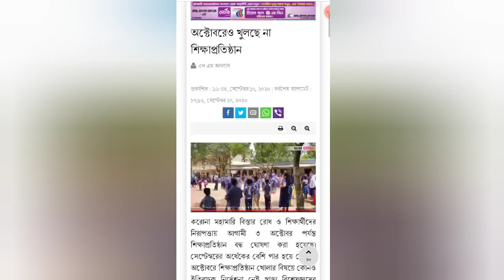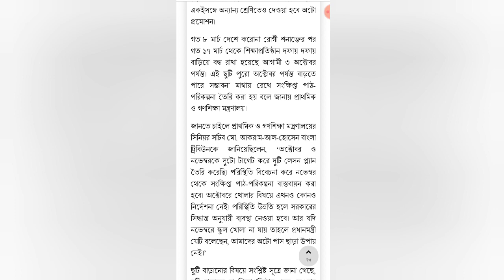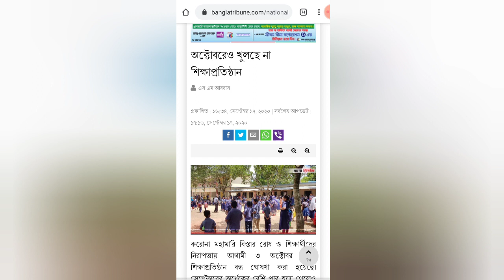অক্টোবরেও খুলছে না শিক্ষাপ্রতিষ্ঠান || তাহলে কবে খুলবে স্কুল কলেজ?